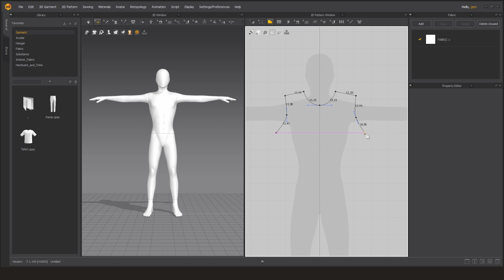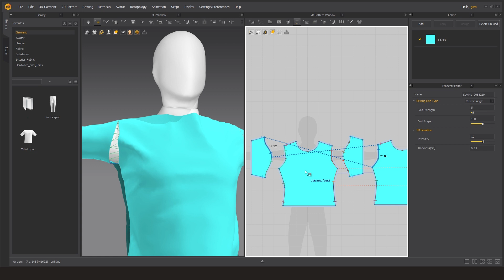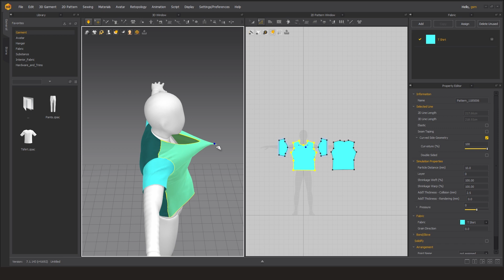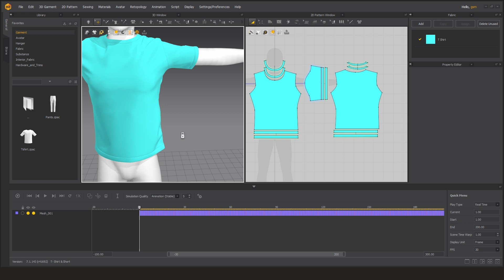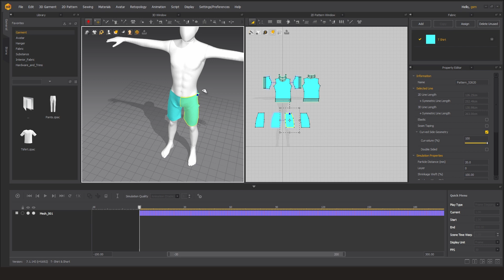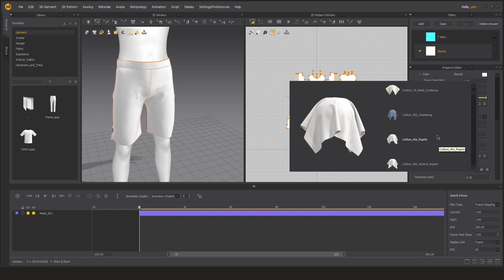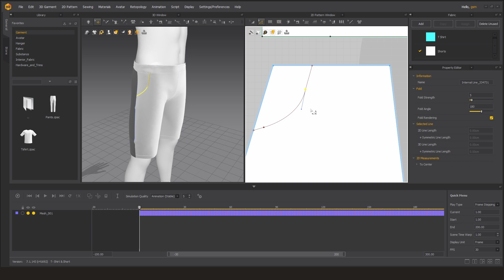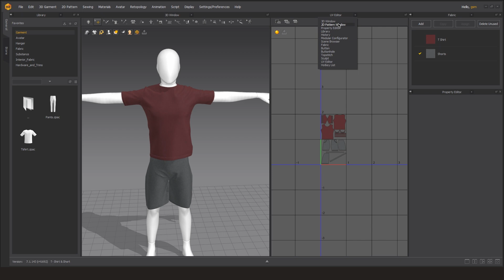Creating T-shit and Shorts in Marvelous Designer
This is a walkthrough tutorial of creating a t-shirt and shorts in Marvelous Designer.
It's a live recording of actually creating these. So there are many errors and redos in the process